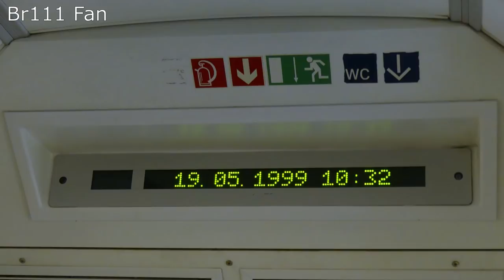Br111 Fan: Deutschlandtour 2019 #1 Ruhrgebiet (Der RE3 Ersatzzug und ein bisschen Güterverkehr)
Am 2.1. ging es für mich und meine Begleiter ins Ruhrgebiet, um dort den RE3 Ersatzzug und ein paar Güterzüge aufzunehmen. Was wir an diesem Tag alles erlebt haben, seht ihr in diesem Video :)

Ein herzliches Dankeschön geht an meine Begleiter!

YouTube Audiolibrary:
Fly High, TFB9